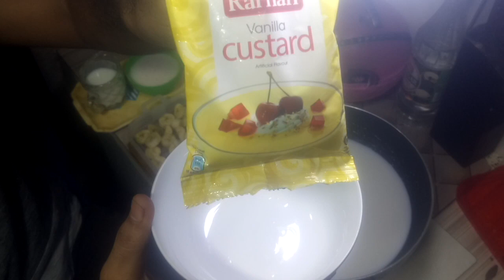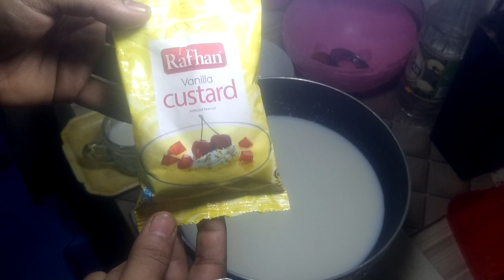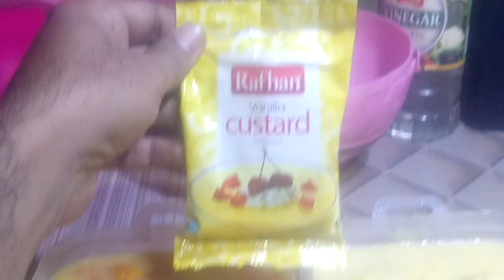Fruit Custard Trifle Recipe | Custard Pudding Recipe | dessert recipes fruit custard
@YoutubeMusicLibrary#Youtube pinkobutt kicthen food vlogger

Fruit custard ghar pe banane ka asaan tarika is video main dekhiye aaj. Yeah bahut hi swadisth aur tasty banta hain ghar pe. Yeah healthy bhi hain kyon ki is main bahut sare fruits pade hain. Agar video acha laga to jaroor like aur share karein apne friends aur family ke saath.
Hey Foodies, here I've got my super creamy fruit custard recipe which is also known as mixed fruit custard, this is the eggless way to do it. Do try, this is seriously the best summer dessert to try!

Method:
Boil milk in a deep pan. Meanwhile, Once the Milk is starting boiling add Sugar and stir the pan till the Sugar dissolve. while the milk is boiling lets mix Custard powder with normal milk. Add the mixture to boiled milk. Whisk the milk thoroughly to avoid forming of lumps. Add Vanilla Essence with the Milk and mix them. Let it cool down for 10 minutes. Bring the mix to simmer and transfer it to a bowl.

Fruit Custard banane ka sabse aasan tarika aap logon ke saath share kar rahi hoon meri video ko follow karke agar aap ye dessert banayenge to aapka bhi fruit Custard bilkul parfect ban kar tayyar hoga.Mixed fruit custard which makes for an amazing dessert works in summer perfectly. Fruit Custard which not only makes for a healthy & tasty dessert but also requires very less effort with minimum ingredients. This Fruit Custard is a favorite among all age groups in the family.
Watch the video to know how to make and serve Fruit Custard, don't forget to try and leave your feedback below in the comments section.Mixed fruit custard which makes for an amazing dessert works in summer perfectly. Fruit Custard which not only makes for a healthy & tasty dessert but also requires very less effort with minimum ingredients. This Fruit Custard is a favorite among all age groups in the family.
Watch the video to know how to make and serve Fruit Custard, don't forget to try and leave your feedback below in the comments section.
Do watch the video to know more about Mix Fruit Custard!

fruit custard recipe ! easy Summar dessert ! fruitcustard summerrecipes 👍

झटपट बनने वालीfruitcustard
Dessert recipes

INGREDIENTS:
1/2 ltr/500 ml milk
2 tbsp custard powder
1 cup/100 gms sugar
Some mixed fruits (,banana,mango